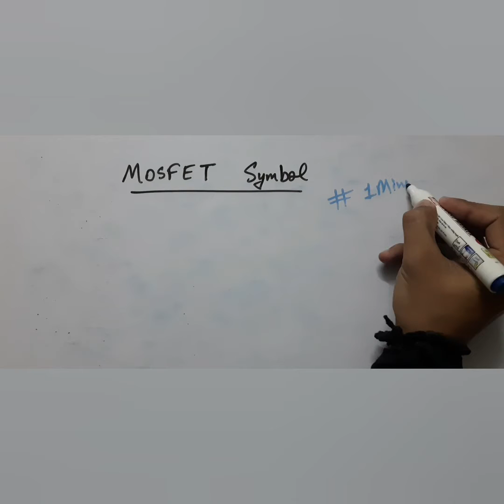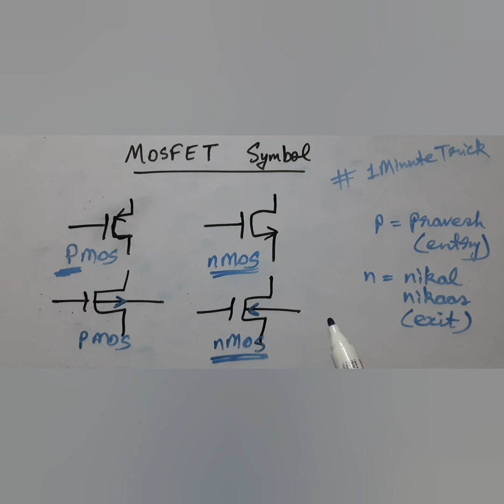1MinuteTrick | MOSFET Symbol Trick | Trick to learn NMOS and PMOS symbols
Hey Comrades, this video onwards, I have started a new format of videos for you all: 1MinuteTrick. This is a 1st one in this series. More shall come your way in near future.
In this video, I have tried to give you a trick to remember MOSFET (NMOS and PMOS) symbols. I have also included the case of Body terminal being present.

GEAR USED:
Phone holder

If you liked the content presented in this video, please